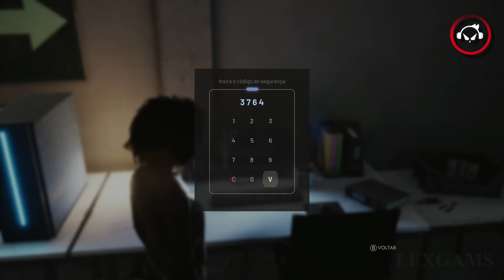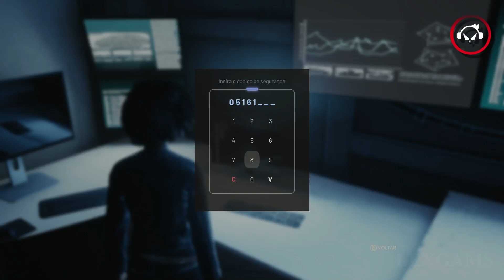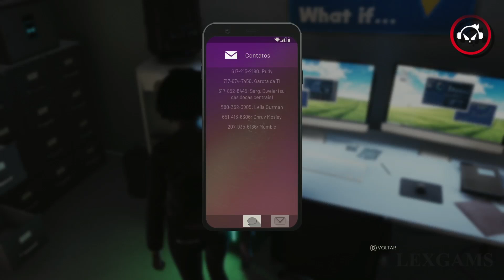Vampire the Masquerade Swansong, Como completar a Domínio Anarch no Cap 6 | Super-dica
Neste vídeo vou mostrar como conseguir completar a Domínio Anarch no Cap 6.

💻 Meu Computador

🔹 Memória:        16GB
🔹 Nvidia:         NVÍDIA GeForce GTX1060 6GB
🔹 HD:             2TB
🔹 Gravação:       Action!